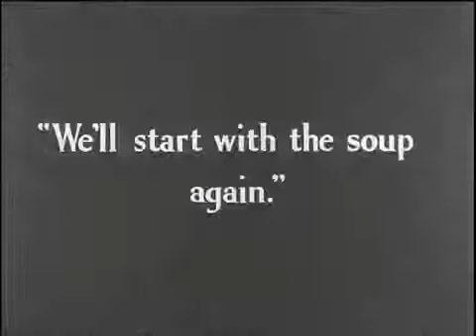Monjil new fanny video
So Like please